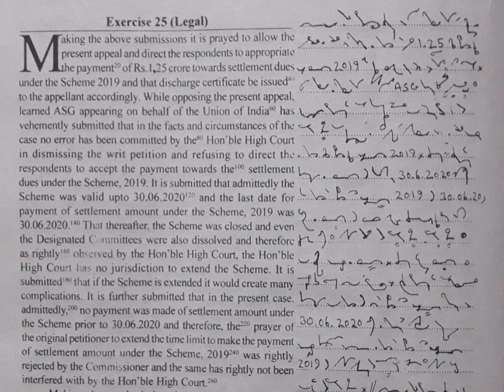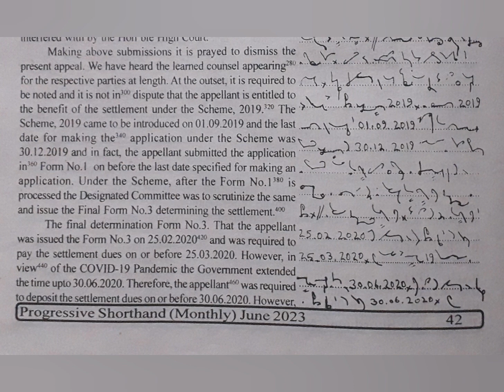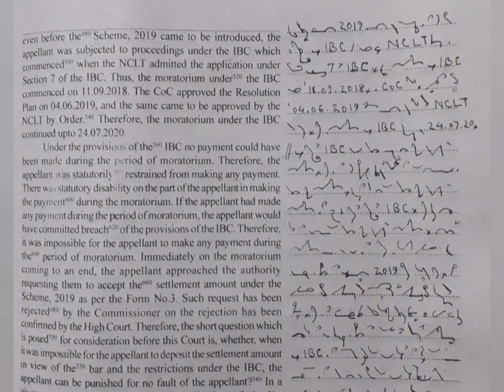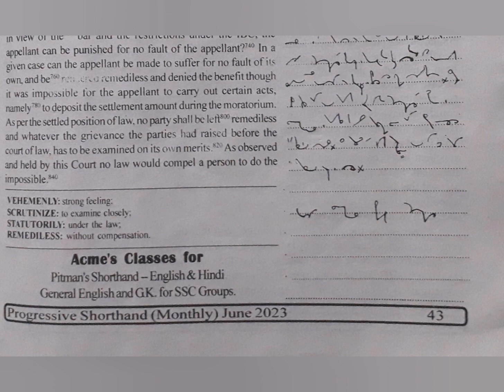80 WPM | Exercise No.25 | English Shorthand | Progressive Magazine (June 2023)